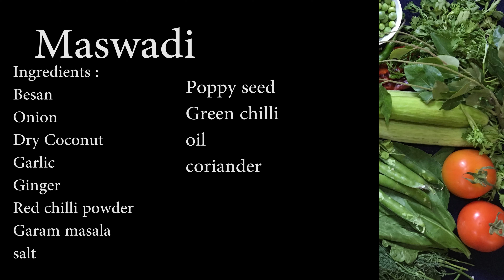Maswadi |मसालेदार मासवडी | JPD's Kitchen & Vlog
masala maswadi recipe. Maharashtrian recipe.पारंपरिक  मासवडी. by jpd's kitchen & vlog.